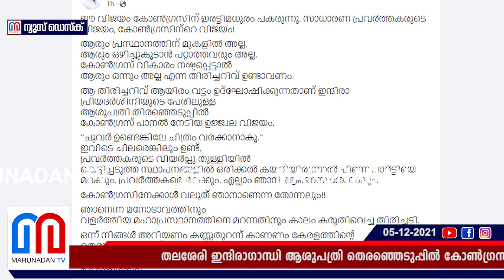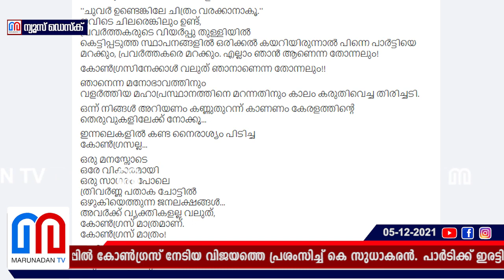ഇന്ദിരാഗാന്ധി ആശുപത്രി തെരഞ്ഞെടുപ്പ് I k sudhakaran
തലശേരി ഇന്ദിരാഗാന്ധി ആശുപത്രി തെരഞ്ഞെടുപ്പില്‍ കോണ്‍ഗ്രസ് നേടിയ വിജയത്തെ പ്രശംസിച്ച് കെ സുധാകരന്‍. പാര്‍ടിക്ക് ഇരട്ടി മധുരം നല്‍കുന്ന തെരഞ്ഞെടുപ്പെന്ന് വിശേഷണം